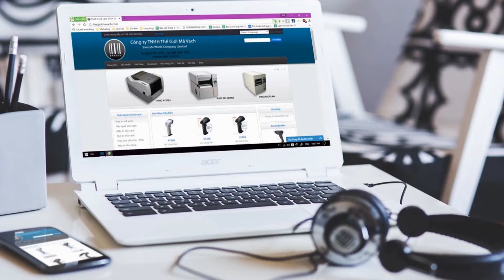Hướng dẫn lắp giấy, mực Máy in mã vạch RING 4012PLM+ tem màu | Công Ty Thế Giới Mã Vạch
+ Máy in mã vạch Ring 4012PLM+ xuất xứ chính hãng 100% Nhật Bản. Cấu trúc khung kim loại chắc chắn, độ bền cao, hiệu suất hoạt động mạnh mẽ, chất lượng in sắc nét, in tốt trên nhiều loại chất liệu tem nhãn khác nhau. Là sản phẩm lý tưởng cho các doanh nghiệp hoạt động trong lĩnh vực công nghiệp.
+ Khám phá ngay cách lắp giấy mực cho Ring 4012PLM+ qua video sau bạn nhé!